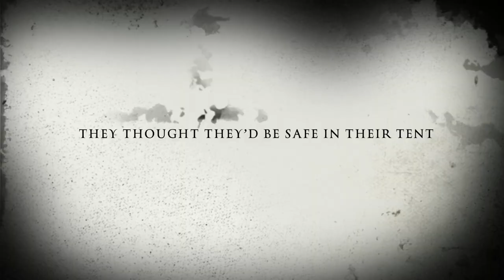The Attack of the Gibbons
Fun trailer of our overnight Campout to the Gibbon Conservation Center in Santa Clarita.  It was an amazing experience!!!  Absolutely had a blast.